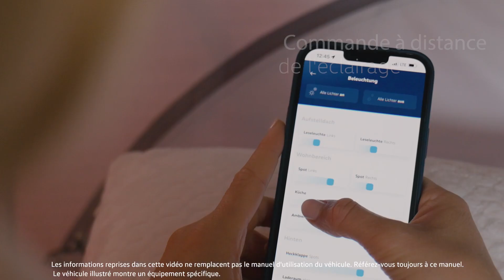Volkswagen - California On Tour app | FR